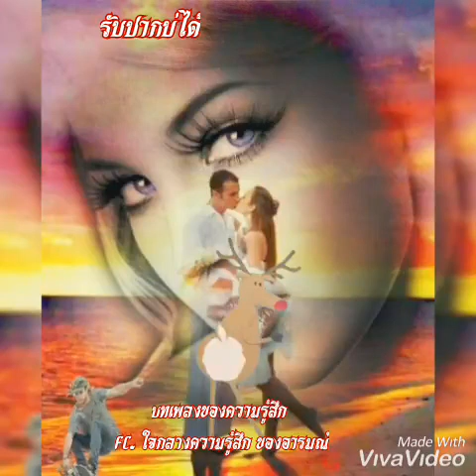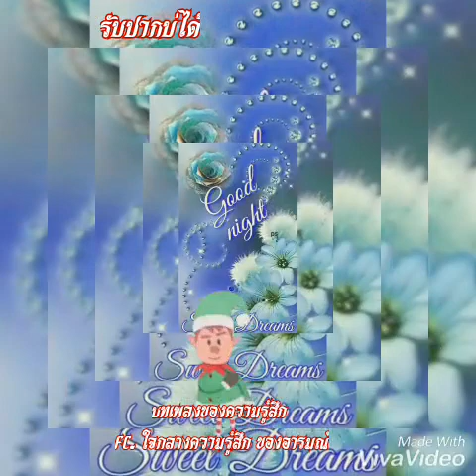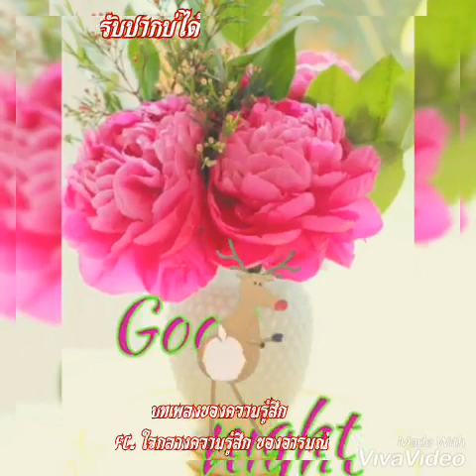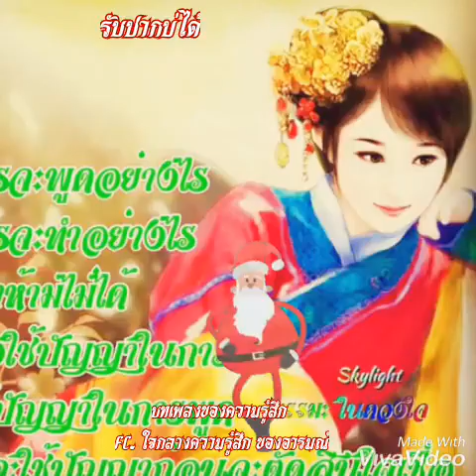รับปากได้บ่